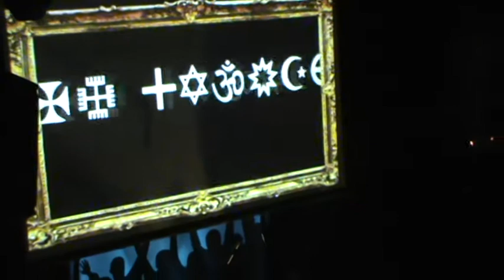Greeklish Babylon ~ Nature boy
Greeklish Babylon ~ Nature boy, Παύλος Συνοδινός, Νίκος Ζαδές, Πάνος Τόλιος, Μιχάλης Πορφύρης, Ρυθμός Stage 6/1/14

Πρώτη εκτέλεση: Nat King Cole